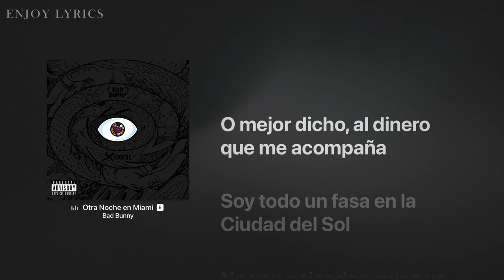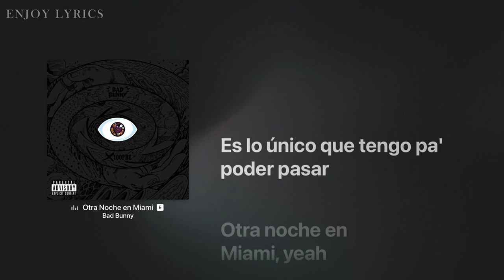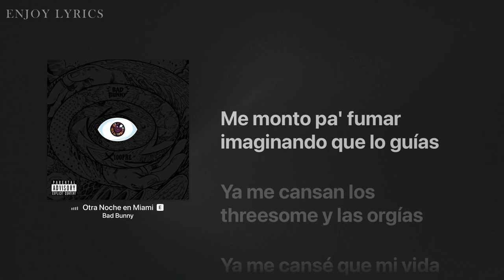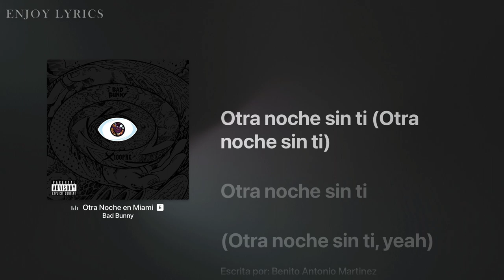Bad bunny - Otra noche en Miami [Letra/Lirycs]